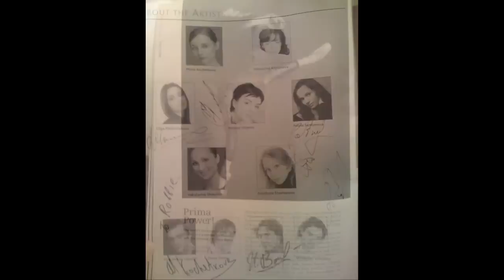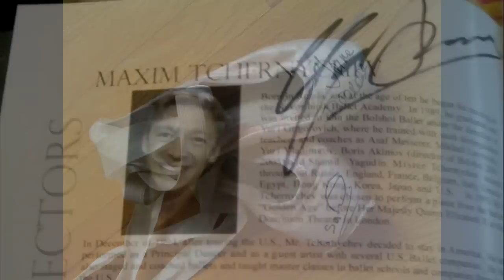Ballet Montage: My pic w/ Polina! Mr. Max, SI Results, New Studio, Autographs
Someone requested another montage so here are all my signed pointe shoes and photos and here is ME and my sister Kyla with some famous dancers! Also my SI results. Polina Semionova, Malakhov, Ivan Vasliev, Natalia Osipova, Hee Seo, Irina Dvorovenko, Maria Kochetkova, Kiril Kulish etc. and on facebook